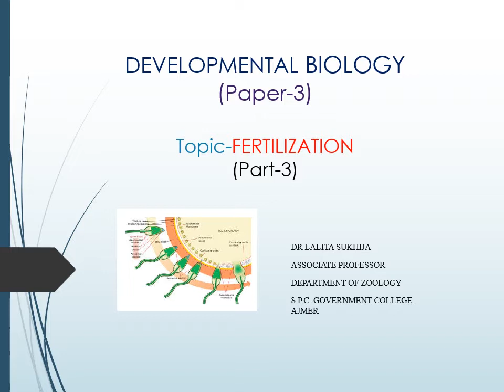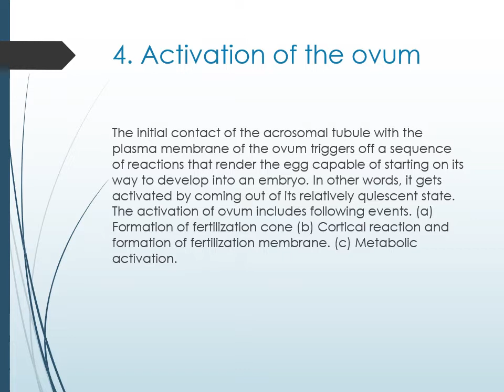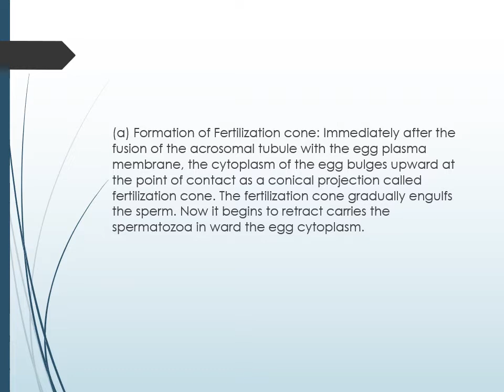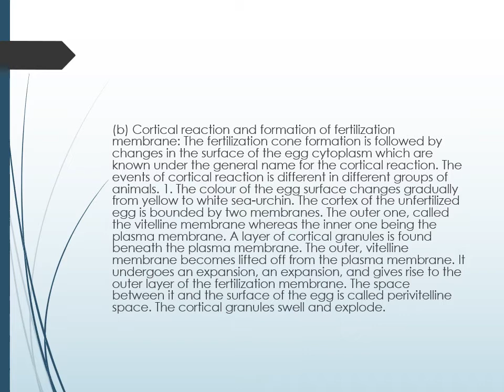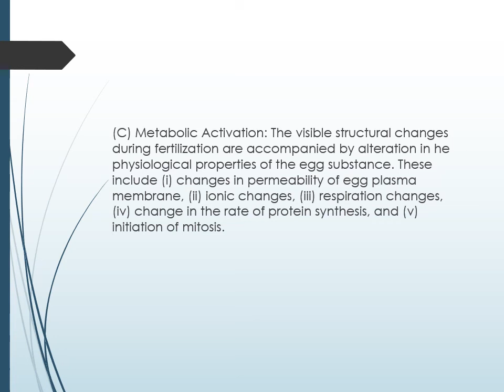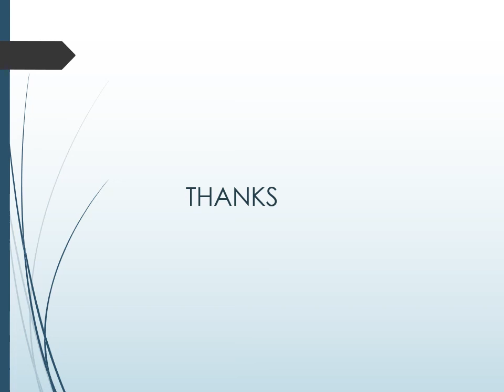Fertilization(part-3) by Dr Lalita Sukhija for B.Sc -1